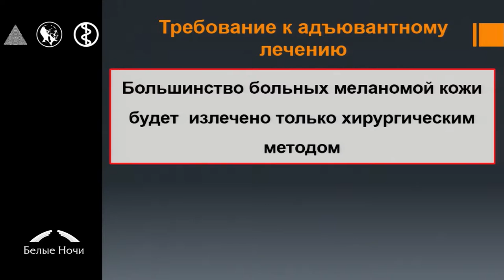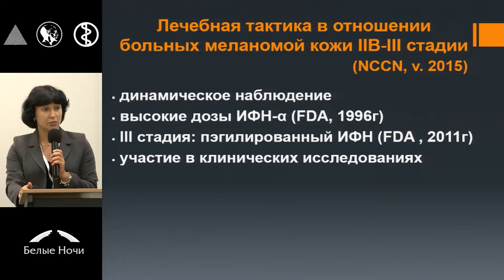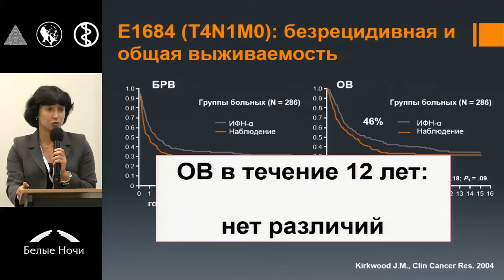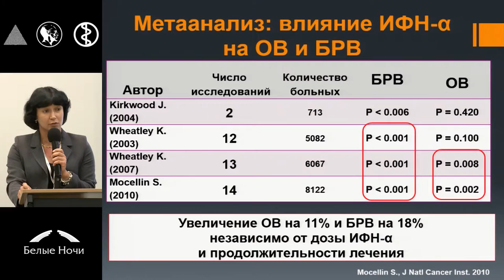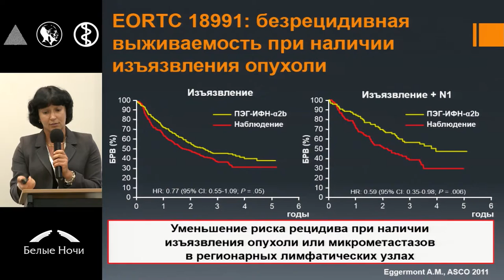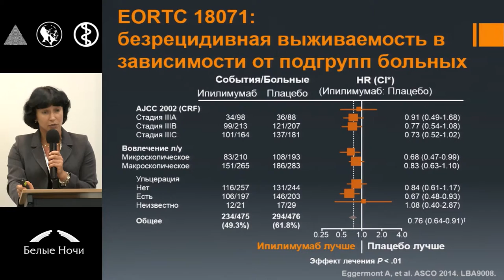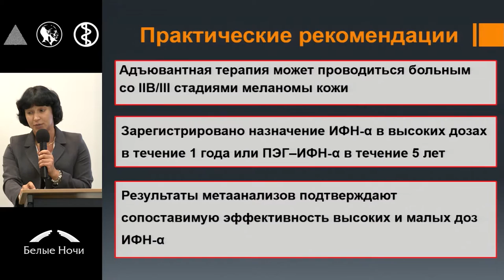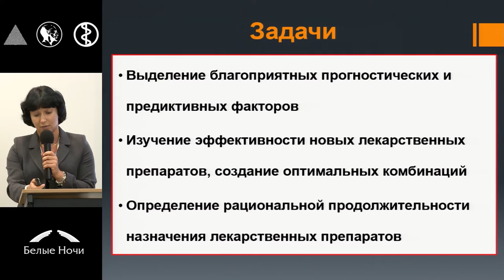Адъювантная терапия меланомы кожи: показания, перспективы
Адъювантная терапия: показания, перспективы
Анна Игоревна Семенова (Санкт-Петербург). Европейская школа онкологии «Меланома» . Современные стандарты лечения I-III стадии. Петербургский онкологический форум «Белые ночи» 2015